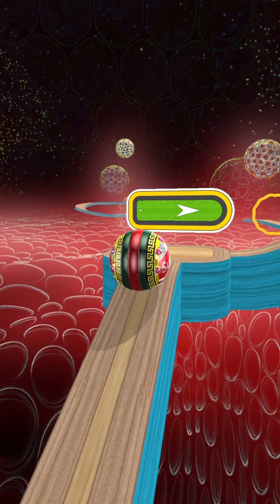GOING BALLS || Portal Run Adventure Challenge Banana Frenzy gameplay level 6265 - AntTS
There are thousands of different levels waiting for you in Going Balls. Choose your ball and go thousand a challenging obstacle coure!